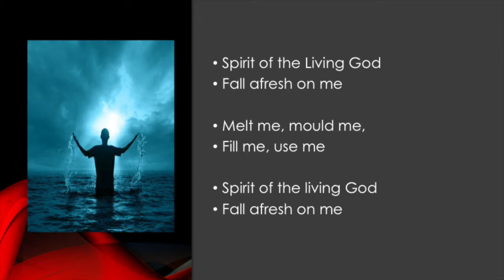A service for Uppingham & Belton - January 10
Canon Rachel Watts leads a short service for the first Sunday after Epiphany.